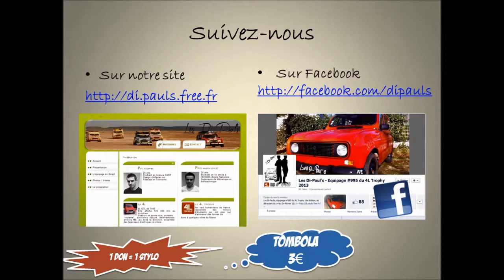Présentation - équipage 995 - 4L Trophy 2013 - Les Di-Paul's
découvrez l'équipage 995 du 4L Trophy 2013!
le 13 février 2013, Paul et Greg vont mettre gaz sur le Maroc pour un raid de 6000km !